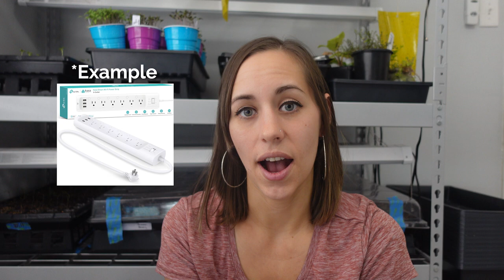Starting Seeds Indoors.. and what you need!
Thinking about starting seeds indoors...  Here are a few things you should get before starting.

CHAPTERS
0:00 Intro
0:34 L.E.D Lights
01:26 Plant Thick and Up-pot
03:49 Making your own seed starting mix
04:18 Optional suggestions